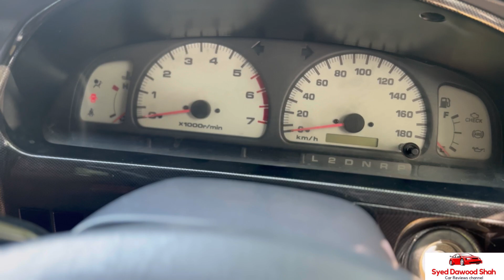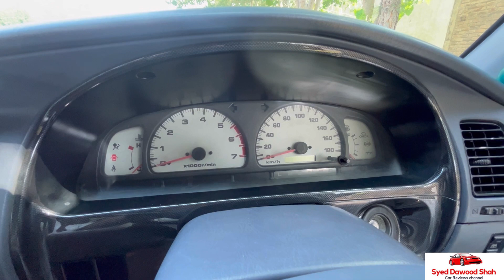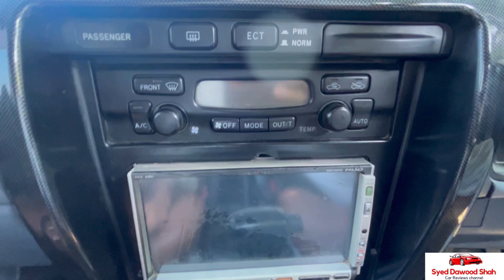1997 Surf Sports Runner non custom for sale||3400 cc||low price||Hamza Motors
Sports Runner
1997
Pearl white
No paint
3400cc
Petrol
Location Hamza Motors Barikot swat